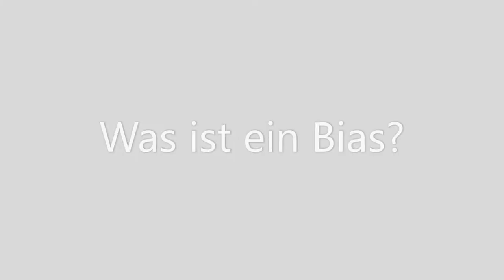Was ist ein Bias? | iMooX.at